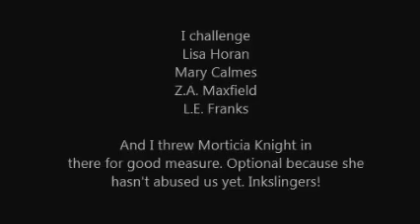Rhys Ford ALS.ORG Ice Bucket Challenge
Challenged by Emma Van Es. I call out Lisa Horan, Mary Calmes, Z.A. Maxfield, LE Franks and Morticia Knight.